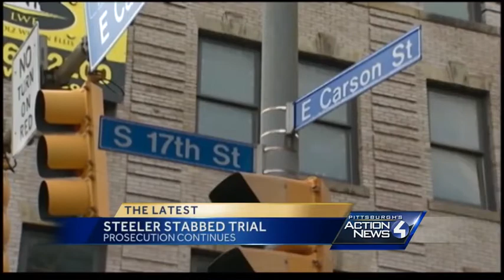Witness testifies in trial of men accused of stabbing Mike Adams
The trial continued Thursday for three men charged in the stabbing and attempted carjacking of Pittsburgh Steelers lineman Mike Adams on the South Side last year.